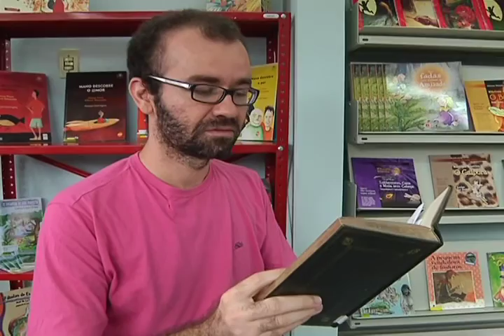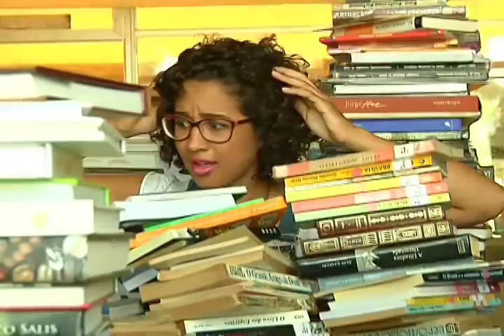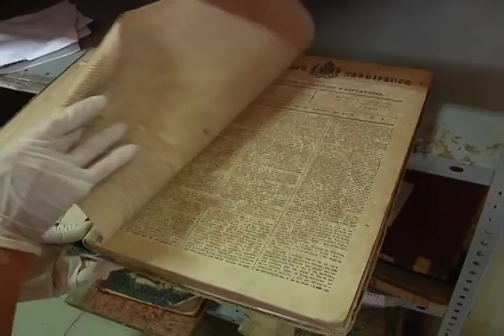PLURAL (6ª temporada) - Biblioteconomia e restauração de livros | Bloco [1/2]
O Programa Plural de hoje fala sobre Biblioteconomia, uma das profissões mais antigas do mundo e também sobre a arte e técnica da Restauração de Livro.

Aproveite e assista a nossa programação pelo canal 31 ou pelo